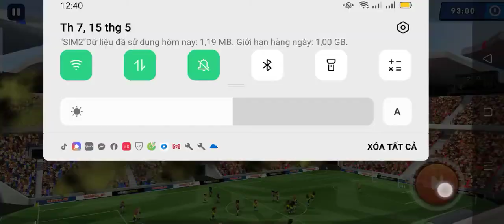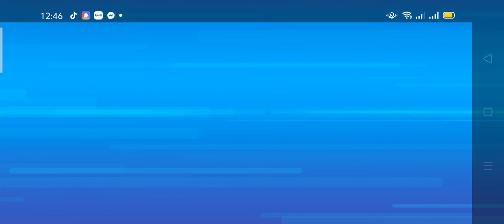Mini Football HD(2)